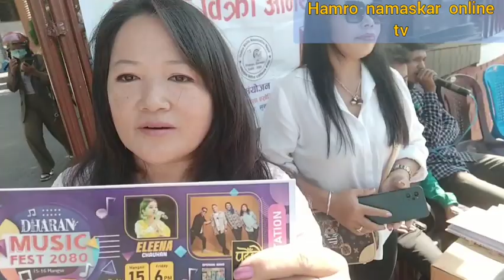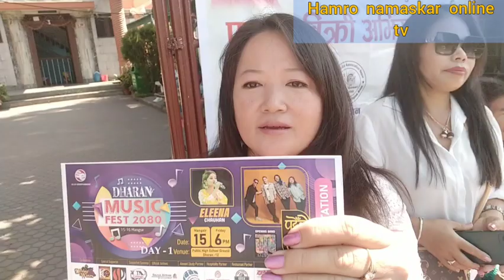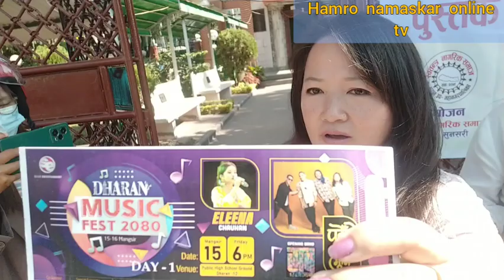डा महाबिर पुन पुस्तक बिक्रि अभियानमा के के भए , धरान